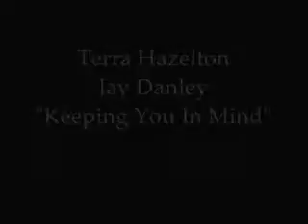Terra Hazelton and Jay Danley - Keeping You In Mind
composed by Mary Margaret O'Hara.
Terra Hazelton: vocals, bass, drums
Jay Danley: guitars, keyboards